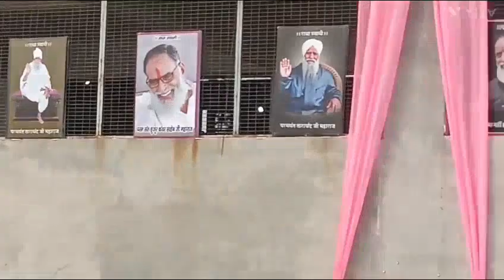सेवादार भाई बहन सेवा करते हुए भिवानी आश्रम गुरु नानक जयंती पर